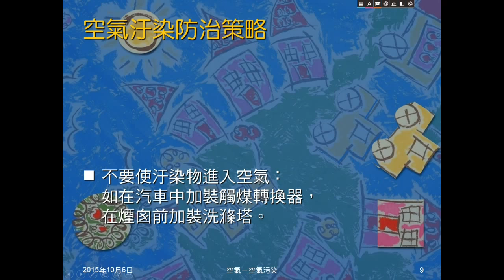104學年國二理化＿空氣11：空氣汙染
介紹空氣汙染的意義、物質及防治。介紹空氣汙染指標（PSI）。